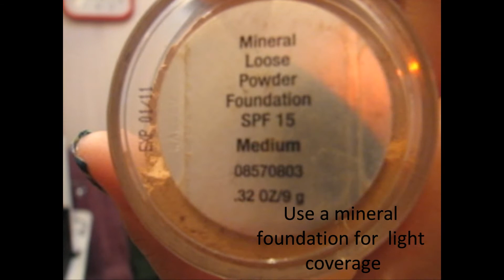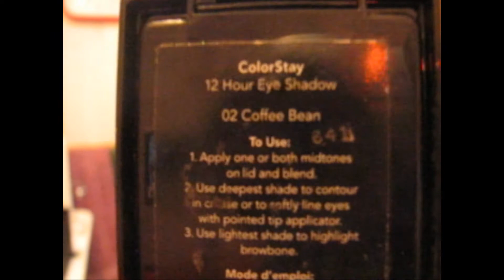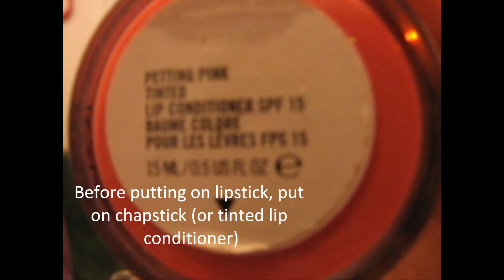JLovesMac1 Back to School Entry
Sorry if some parts are blurry, my camera sucks at focusing.

Products used:
Costco Medium Mineral Loose Powder Foundation
Benefit Boi-ing Concealer
Revlon Color Stay 12 Hour Eyeshadow " 02 Coffee Bean"
Wet N' Wild H20 Proof Liquid Eyeliner
Benefit badGAL Waterproof Eyeliner
L'Oreal Voluminous Naturale
Benefit High Beam
Almay Powder Blush "Natural 110"
MAC Tinted Lip Conditioner "Petting Pink"
Benefit Lipstick "Jing-a-ling"
Benefit Glitz, Glam, and Gloss "Fresh Squeezed"